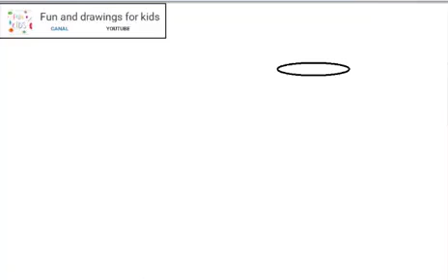Come disegnare un rotolo di carta igienica